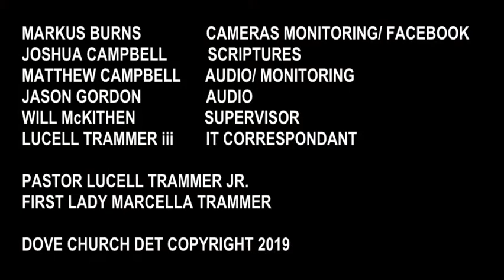The Fulfillment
Today's Sermon at Dove Church Detroit